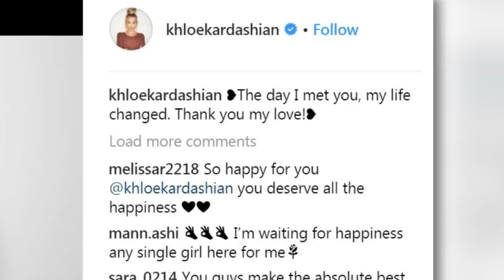Khloe Kardashian Accidentally Shows Off BABY BUMP At Airport?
You can run, but you can’t hide. Not when the TSA is involved. Khloe Kardashian was photographed by paparazzi arriving at LAX airport wearing an oversized camo jacket covering her stomach. And somehow when Khloe went through TSA security to head to her gate, she was still in the paparazzi's view. So when the TSA had Koko remove her camo jacket to reveal a black hoodie underneath, her bump was exposed. Khloe obediently put her arms over her head in the security body scanner and we can definitely see a hint of a bump through her black sweatshirt. Or is there? We think so, but dang she’s good at hiding it.

While we wait for more concrete proof of Khloe’s bun in the oven we’ll just sit here and obsess over her relationship with Tristan Thompson. On Monday Khloe shared an adorable tribute to her boyfriend on Instagram with a throwback photo from her surprise party this summer. The pic sees Khloe and Tristan in an intimate moment locking lips along with the caption: “The day I met you, my life changed. Thank you my love!”.

If Khloe is really pregnant, that is going to be one lucky baby with two ridiculously loving parents. Do you guys think that we’re ANY closer to a pregnancy announcement? Is Khloe finally slipping up on hiding her bump? Tell us your gut instinct!